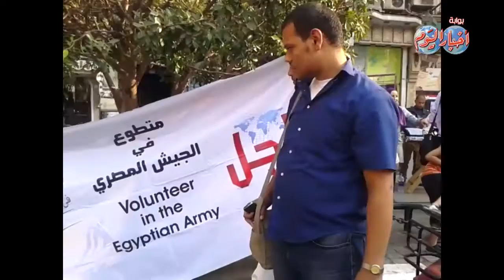مسيرة لحملة "متطوع فى الجيش المصري" فى طلعت حرب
صفحتنا على الفيس بوك :
ياسر حماية - محمد فايد - محمد فتحى - إبراهيم حسين - إيهاب على - شيرين الكردي - دعاء فوده - نبيلة صبيح - مى عبد العزيز - محمد فاروق - أحمد رجب - كريم جاد .